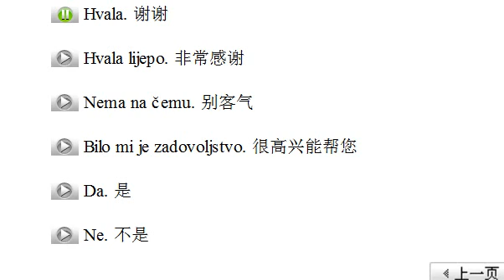小语种口语网波斯尼亚语示范007